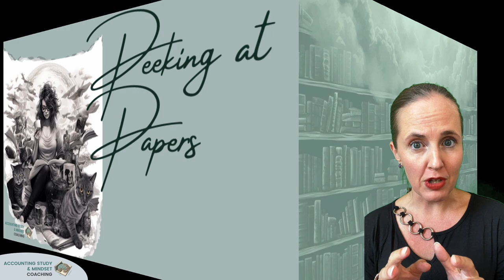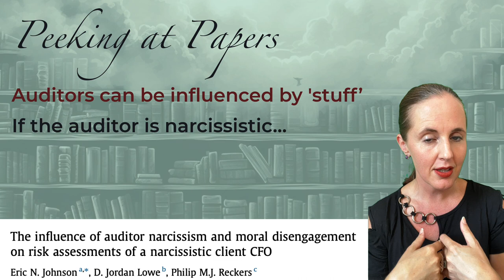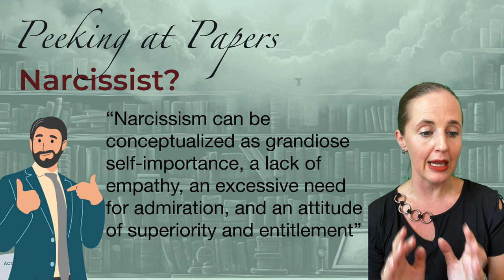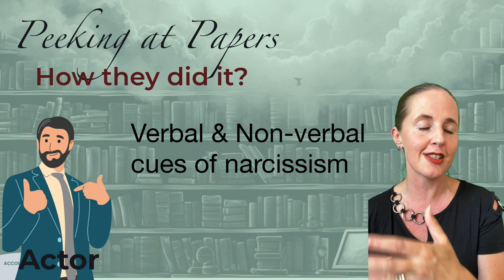Narcissism - Does it affect the audit!?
Yeah, that's a weird question! But super-interesting.
I've taken a look at a research paper from 2021, and super-simply explained what they studied and what they found about auditor and client narcissism and whether it can impact the way the auditor does risk assessment.
(Don't worry... I left all the complicated stuff and stats out!)

Ref: Eric N. Johnson, D. Jordan Lowe, Philip M.J. Reckers,
The influence of auditor narcissism and moral disengagement on risk assessments of a narcissistic client CFO, Journal of Accounting and Public Policy, Volume 40, Issue 4, 2021